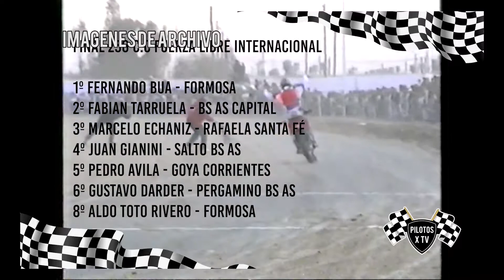Programa 15 - Bloque 3 - 1ra Competencia del C.A.M. MASTER EN FORMOSA